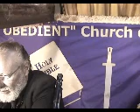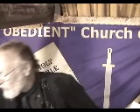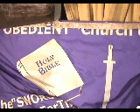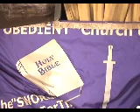Jade Helm "MEANS" Joint Assistance Development & EXECUTION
1.) Jade Helm "MEANS":
Joint Assistance Development & EXECUTION
To murder disrupters via a Computer Selection Program that monitored your every phone word, and keystroke; and to slave- master the rest of the people of the United States.
2.) Don’t celebrate the SUMMER SOLSTICE=  Sky Father’s  Day  on Sunday June 21, the shortest day of the year.
If your pagan children call you, then Hang up on them, because they have 364 other days to call you, than on Sky Father’s Day!

3.) "Once" you start making 3 pilgrimage Feasts as year to Headquarters. Deuteronomy 16:16.
4.)  "Once" you start celebrating New Month Day Ezekiel 46:3 Isaiah 66:23.
5.) "Once" you start observing the 4 FASTS of The Lord. Zechariah 8:19
"THEN"
you might start understanding this Broadcast.
Because the Spirit of God is "ONLY" given to those who obey. Acts 5:32.

      6.) God hears your cries, and feels your pain.
      7.) If you feel overwhelmed, then play this Sermon the ending of this Sermon over and over again for "STRENGTH", TO FIND HOPE AND COURAGE TO GO ON.
June19, 2015
Video # 368
The Obedient Church of God